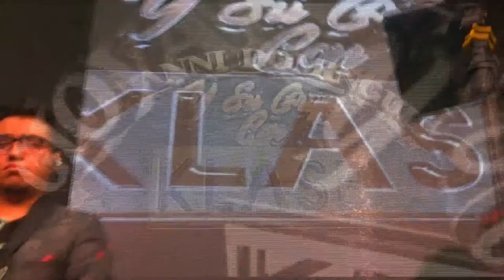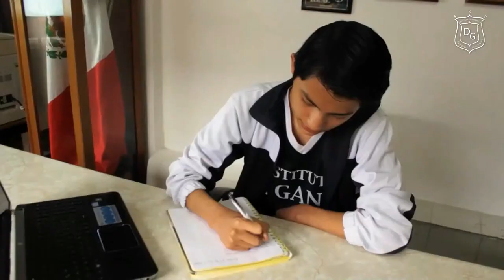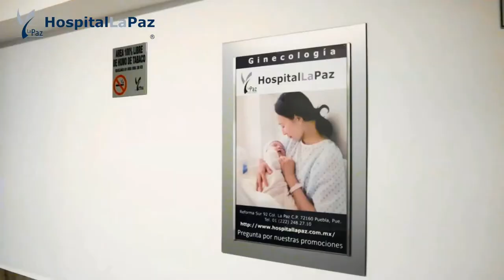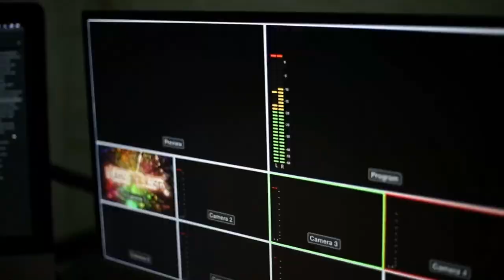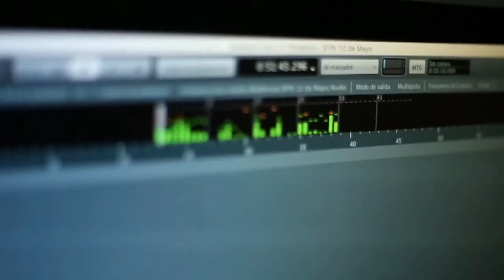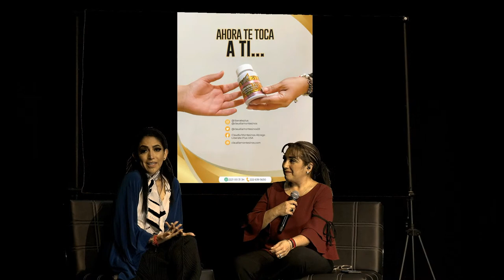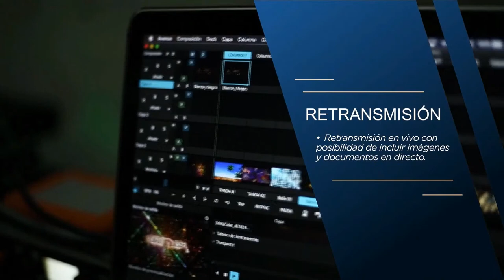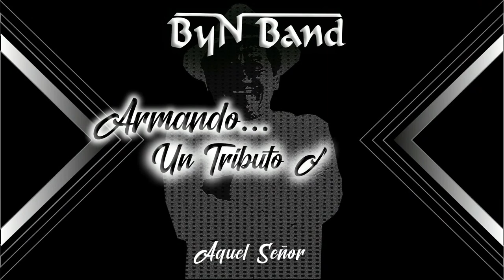TV Show Blanco y Negro Programa 86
Lunes 28 de Marzo de 2022, 20:00 hrs.

Giovanni Domínguez y Su Grupo con Klase
Claudia Montesinos

Además:
La ByN Band